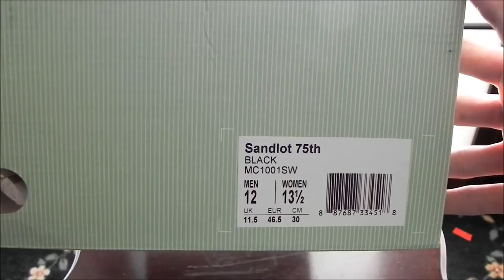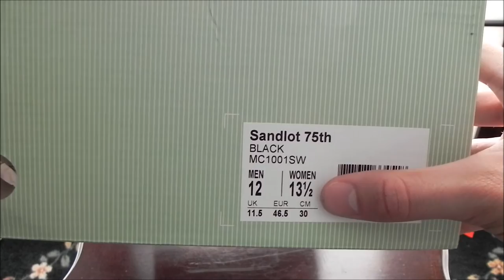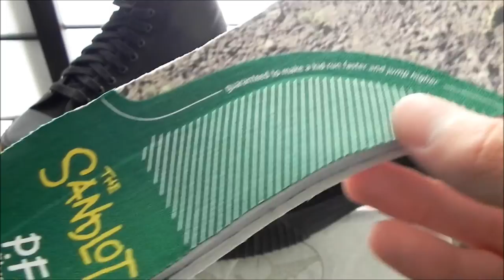PF Flyer 20th Anniversary Sandlot Shoe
These are a great shoe to have in your collection! Its a must have with a price at $59.99 and with its iconic background. They fit true to size and has a canvas upper with a rubber mid-sole. Sorry about the lighting in the on foot part,  but this wont be the last time you see these shoes on my channel :)